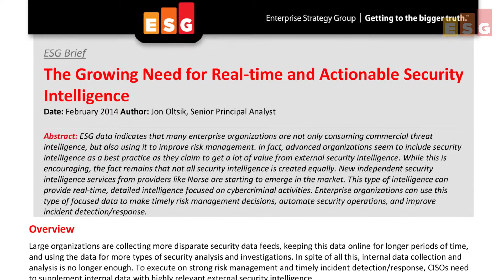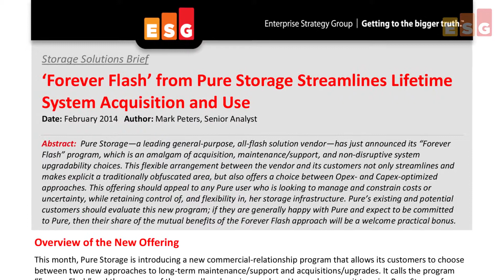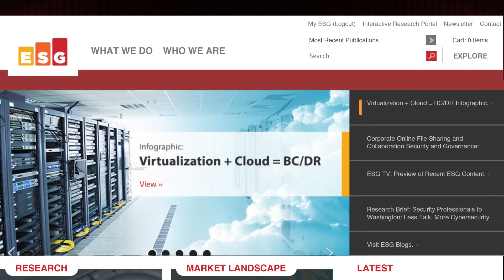ESG TV - Episode #14 - Preview of recently released ESG content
This is Episode #14 of ESG TV, a video series that previews recently released ESG content available to all viewers and to subscription customers.